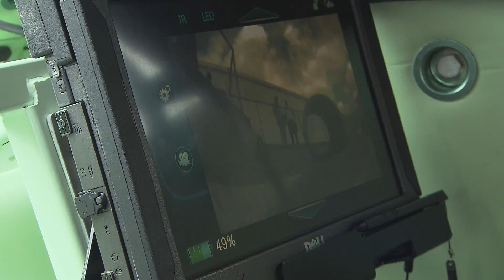Robots & UAVs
UASs systems and robots are strategic for the armed and security forces. By 2022, this highly dynamic market driven by Europe will nearly double. Discover more than 100 robots, UASs and helicopters present at the exhibition.

Save time and pre-register to get faster access to the exhibition

Source Aero3A.
Eurosatory 2012. Podcast day 3.